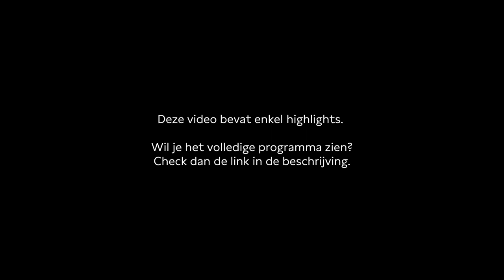Turkish elections: What is at stake?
Three months after the devastating earthquakes, Turkey is gearing up for its upcoming presidential and parliamentary elections on May 14. The collapsing lira, Turkey's connection to war-torn Syria, and discontent over authoritarian policies increase resentment among Turkish citizens. Together with award-winning journalist Banu Güven, we will discuss what is at stake.

This video contains highlights of the conversation. Watch the whole programme here ⤵

Programme editor & moderator: Zara Toksöz
Programme editor: Karlijn Saris

Made possible by: VFonds & StichtingDOEN